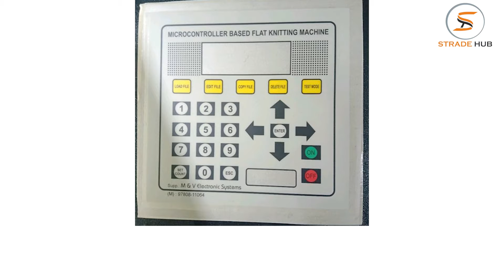Best Knitting Machine Drive and Sensor | Manufacturers and Suppliers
Mohini Electronic are the Best manufacturers and suppliers of knitting machine drive in Ludhiana, India. They are engaged in supplying best quality of knitting machine drive at best price in India.

Mohini Electronic are also the eminent manufacturers and suppliers of knitting machine sensor in Ludhiana, India. They are also known for providing high quality of knitting machine sensor at low price in India.

Mohini Electronic are the reputed company that is engaged in manufacturing and supplying of high quality of knitting machine drive and sensor in India.

Company Details:

Address: Kali Sarak, E-10/178, New Anand Puri, Near Vaishnu Devi Charitable Hospital, Ludhiana-141007